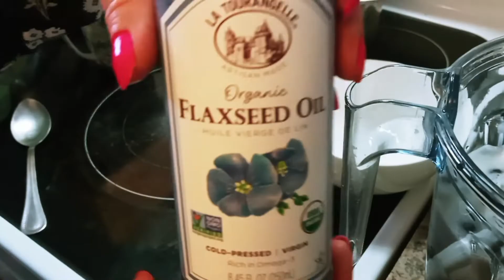Sin Miedo al Exito • Licuado💙🥥🥛 Vegetariano~!